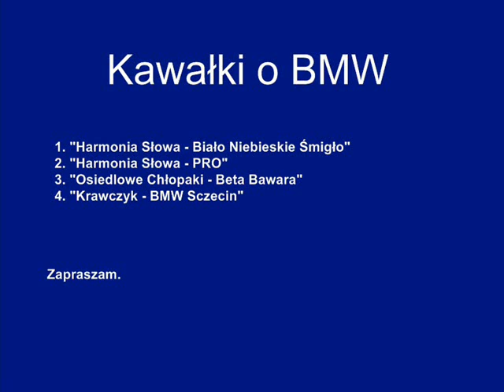Kawałki o BMW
Dwie Nuty o BMW Następne Dwie w Częsci Drugiej.